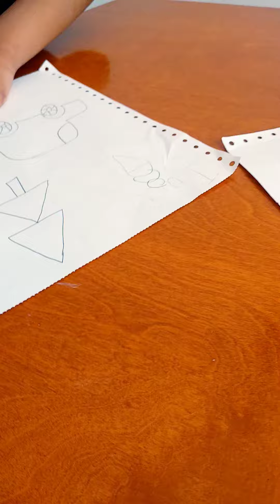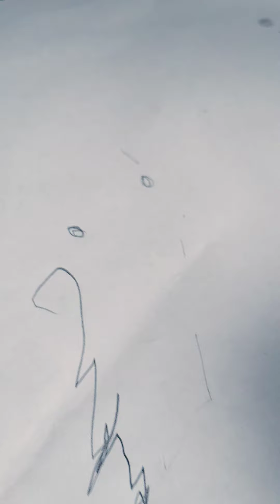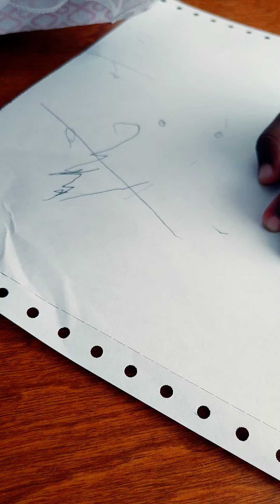Drawing Activity for Kids - Dibuja una casa👩🏾‍🏫